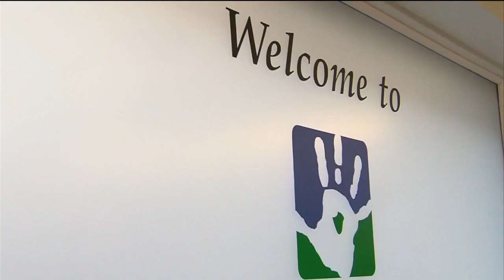Stark County pastor giving up part of his liver to save dying child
Stark County Pastor Noah Schumacher relied on his faith when he made the decision to give up part of his liver to save the life of a child that he has never met.